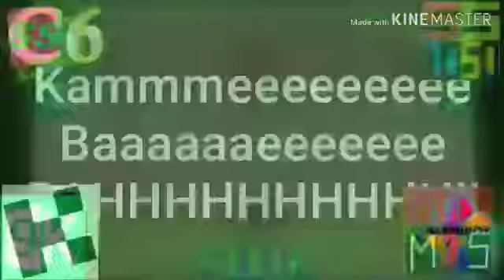Uttp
Uttp Freezing water